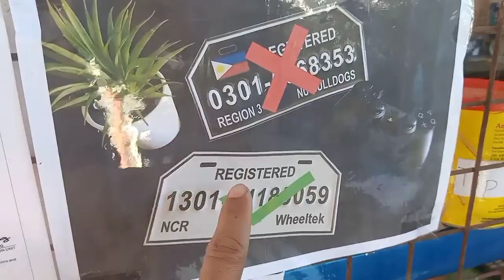BAWAL ANG ITIM NA PLAKA